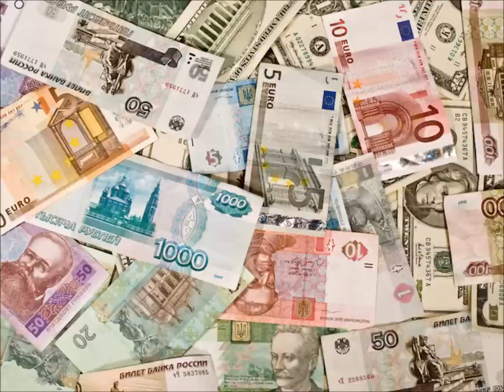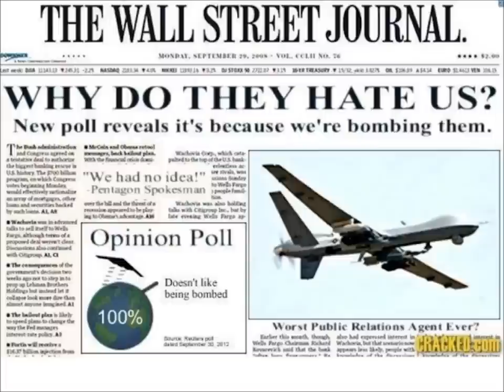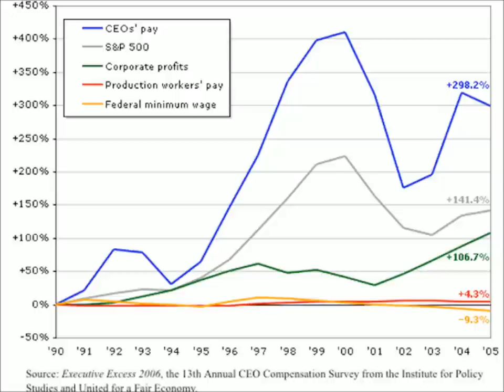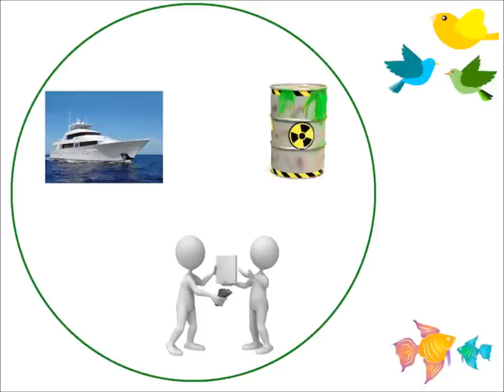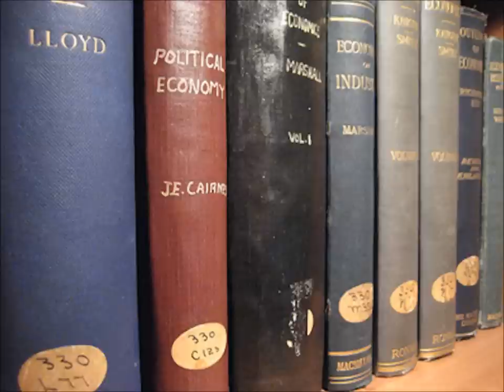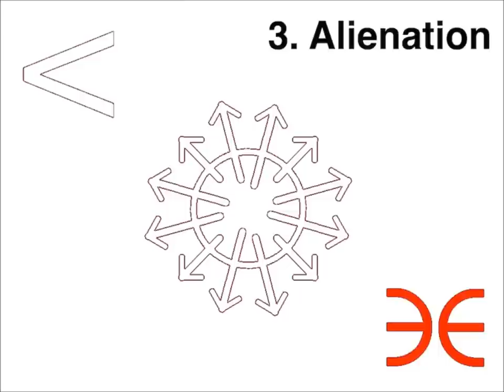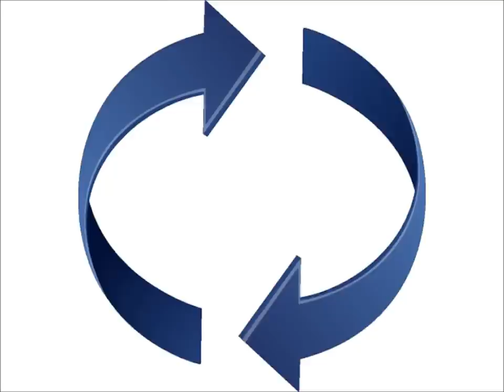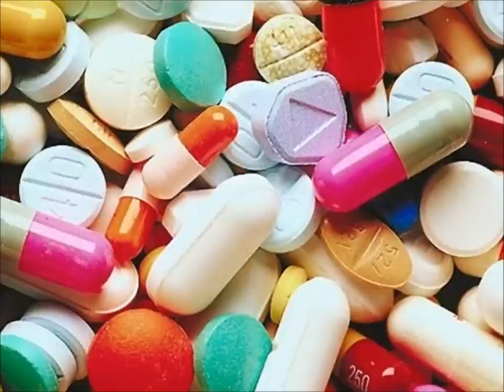Three Evils of Capitalism -- Feb 2015 version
14 minutes. Inequality, externalities, and alienation are inherent in any market economy, but they are not inherent in human nature. . Other rants and videos by this author